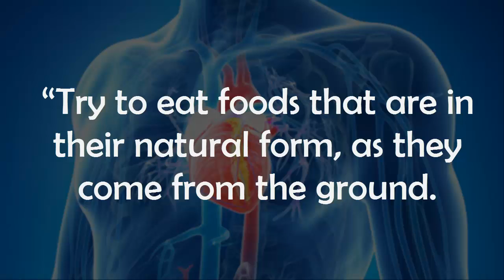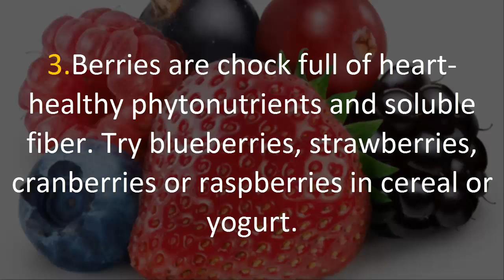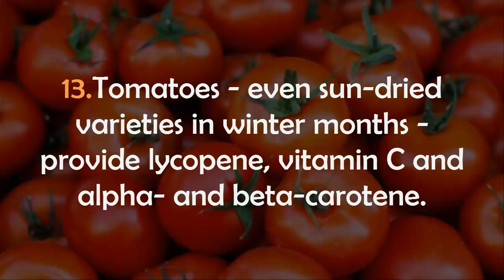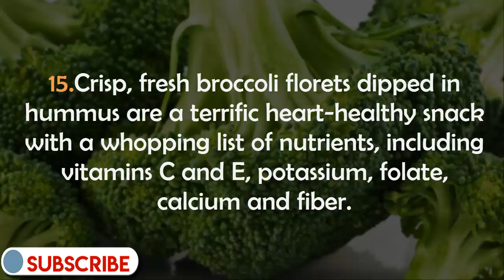15 foods that are good for your heart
15 foods that are good for your heart

A healthy diet can be good for your heart as well as your waistline.

“You can definitely reduce your risk of developing cardiovascular disease by eating certain foods every day,” says Julie Zumpano, RD, LD, a dietitian in the Preventive Cardiology and Nutrition Program at Cleveland Clinic. “There is a great variety of fruits and vegetables that are good for your heart.”

“Try to eat foods that are in their natural form, as they come from the ground.

1.Eat fish high in omega-3s, such as salmon, tuna, mackerel, herring and trout.
2.A handful of healthy nuts such as almonds or walnuts will satisfy your hunger and help your heart.
3.Berries are chock full of heart-healthy phytonutrients and soluble fiber. Try blueberries, strawberries, cranberries or raspberries in cereal or yogurt.
4.Flaxseeds contain omega-3 fatty acids, fiber and phytoestogens to boost heart health. Take them in ground or milled form to reap the greatest benefit.
5.Oatmeal: the comfort-food nutrient powerhouse.
6.Dark beans,such as kidney or black beans, are high in fiber, B-vitamins, minerals and other good stuff. Veggie chili, anyone?
7.A 4-ounce glass of red wine (up to two for men and one for women per day) can help improve good (HDL) cholesterol levels.
8.Try marinated tofu in a stir-fry with fresh veggies for a heart-healthy lunch or dinner.
9.Red, yellow and orange veggies such as carrots, sweet potatoes, red peppers and acorn squash are packed with carotenoids, fiber and vitamins to help your heart.
10.Popeye was right – spinach packs a punch! Use it in sandwiches and salads instead of lettuce.
11.Fruits such as oranges, cantaloupes and papaya are rich in beta-carotene, potassium, magnesium and fiber.
12.Tender, sweet asparagus is filled with mighty nutrients such as beta-carotene, folate and fiber, and only provide 25 calories per cup, or 5 calories per large spear.
13.Tomatoes – even sun-dried varieties in winter months – provide lycopene, vitamin C and alpha- and beta-carotene.
14.Dark chocolate is good for your heart health, but just be sure that it’s at least 70 percent cocoa.
15.Crisp, fresh broccoli florets dipped in hummus are a terrific heart-healthy snack with a whopping list of nutrients, including vitamins C and E, potassium, folate, calcium and fiber.